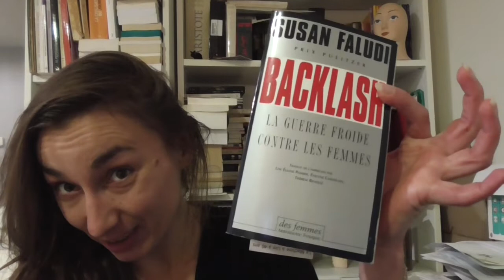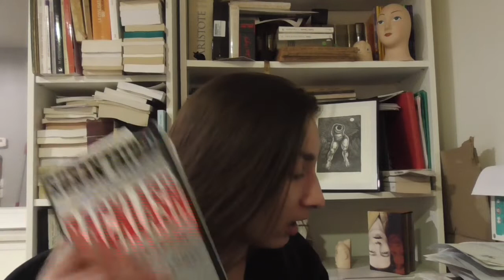Backlash – Faludi et l'antiféminisme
Où on cause de Back Lash, le livre de Susan Faludi (Pulitzer 1991), traduit de l’américain par Lise-Éliane Pommier, Évelyne Châtelain et Thérèse Réveillé et publié aux Éditions des Femmes. Attention, vidéo vénère !

En arrière-plan: Le Cyclope, Tanx ; case d'Ici Même, Forest, Tardi.